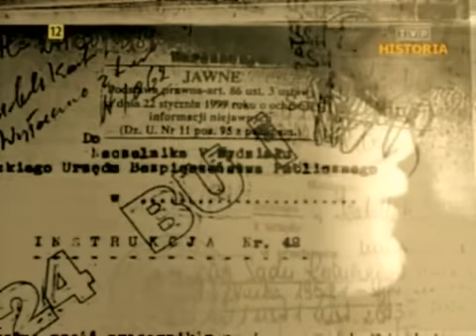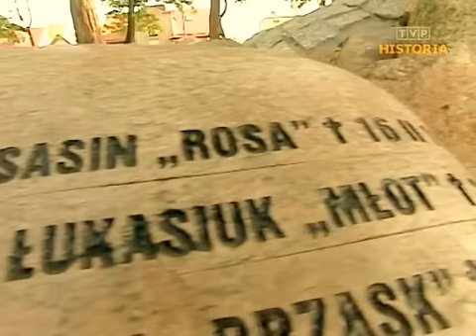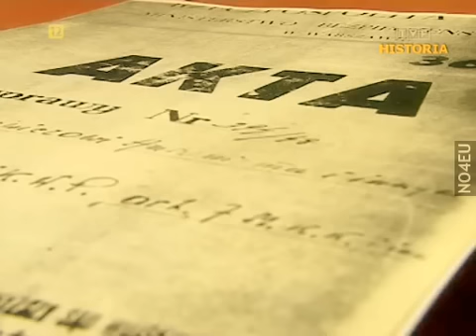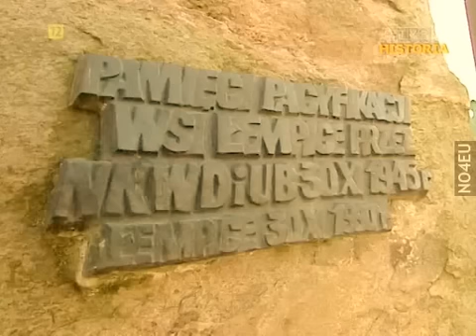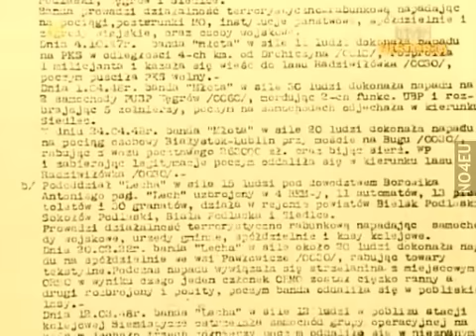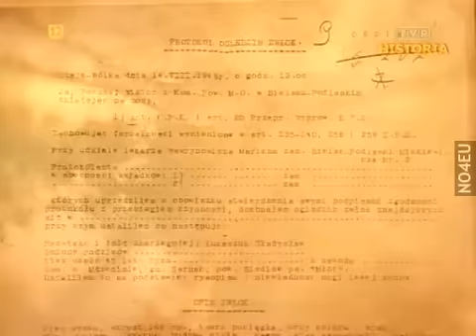Z archiwum IPN ''Młot''